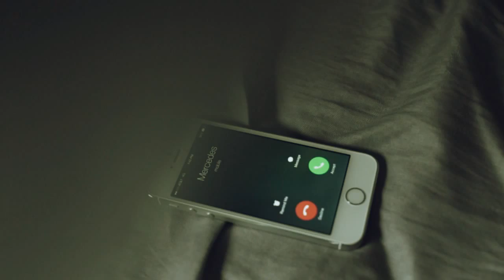Hardaway Smith - Comfortable (Official Video)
Hardaway Smith - Comfortable
Mixtape "Lincoln Paintings"
Directed by SEVENEIGHT (Eddy Orellana)